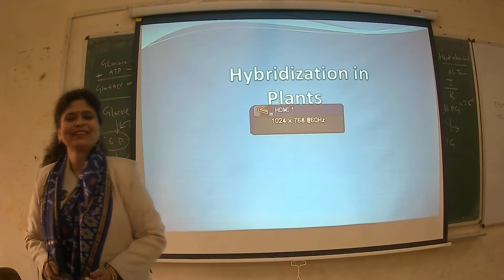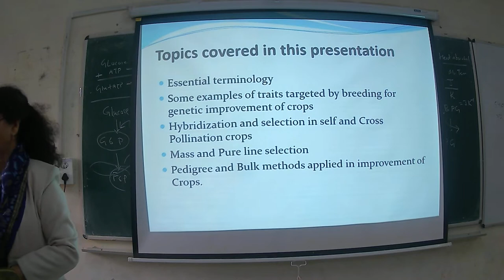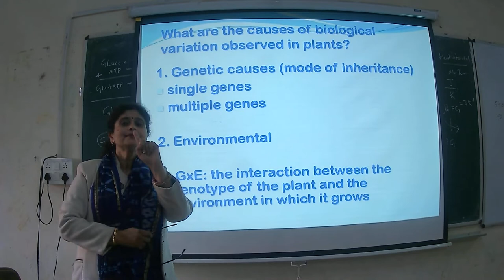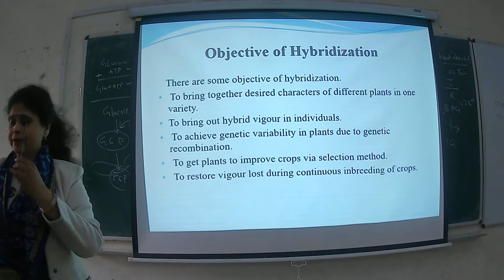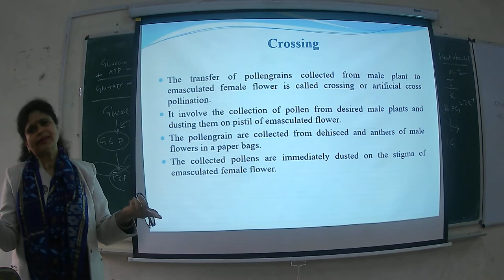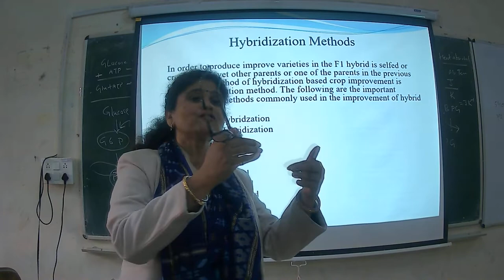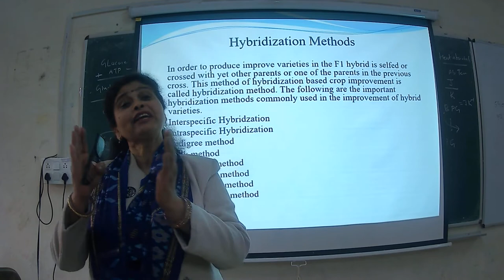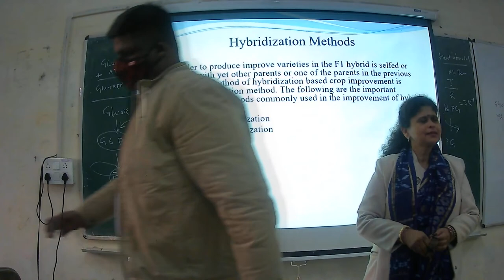Hybridization in Plants || Department of Botany || CSJMU Kanpur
Topic: Hybridization in Plants
Lecture by: Dr. Archana Srivastav